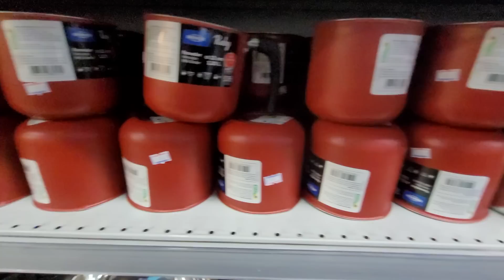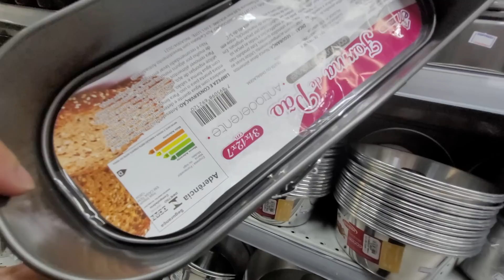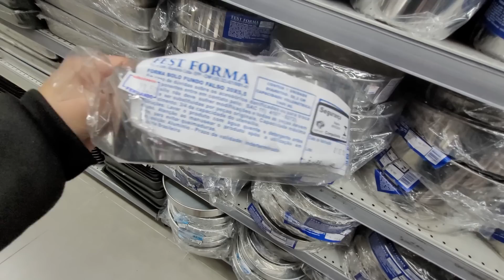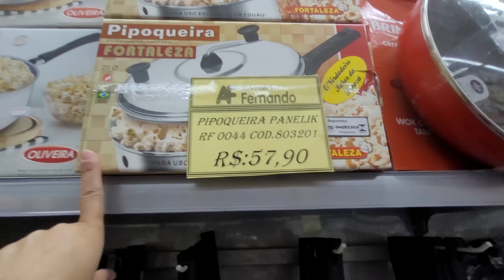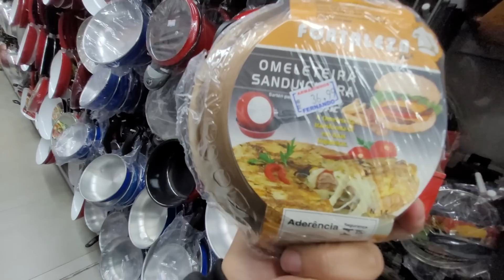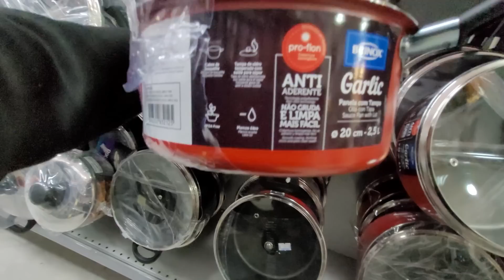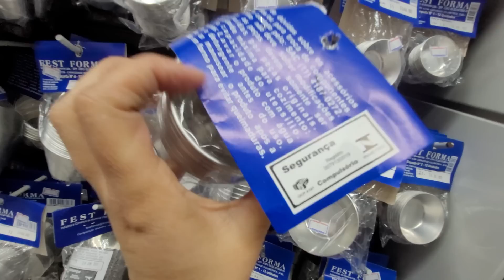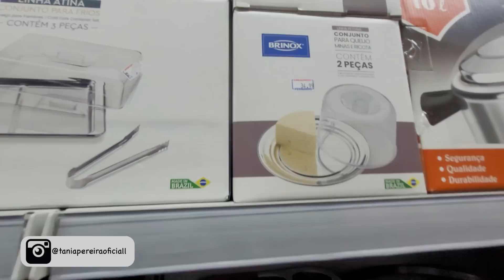AS DONAS DE CASA PIRA EM PANELAS FORMAS DE BOLOS E BICOS/ ARMARINHOS FERNANDO.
Endereço da loja a onde gravei.
Rua Alameda Santo Amaro, 121 - Santo Amaro, São Paulo - SP.
Essa loja não tem estacionamento.
Aceita todos os cartões de crédito e parcela acima de 100,00 Reais.
Tem banheiro para os clientes e é bem limpo.

Espero que vocês gostem do vídeo tentei o máximo mostra os produtos mais importante da Loja.

Equipamentos usados.
Camer Cannon G7X Mark ll e Celula S20FE samsurg.
Editor iMovie.